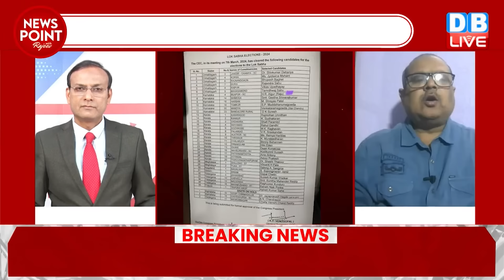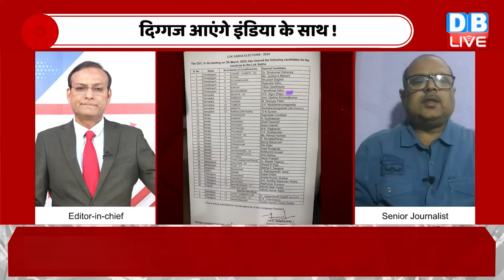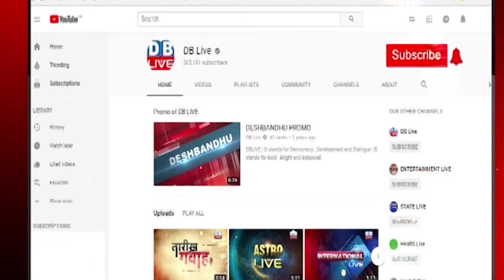NDA में दिख रही भारी फूट - सामने आए सबूत ! Congress Candidate List | Election| Rahul Gandhi